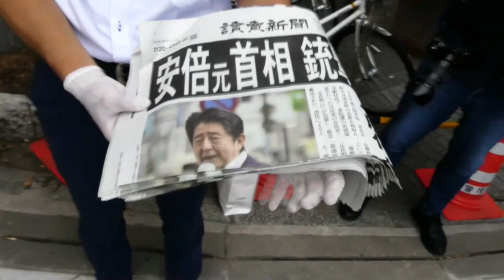Japón: El partido de Shinzo Abe, camino de mantener el control parlamentario tras su muerte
El partido gobernante de Japón, al que pertenecía el ex primer ministro Shinzo Abe, revalidó hoy su dominio parlamentario en los comicios celebrados dos días después del asesinato del influyente político, según las proyecciones de los resultados.

¡Visítenos!